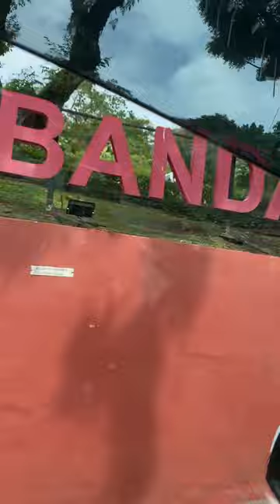Riding in Malacca & Penang Hills| Petronas Tower in KL, Malaysia 2023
Riding in the streets of Malacca & Penang Hills| Petronas Tower in KL, Malaysia
What to see in Malaysia
View from Petronas Tower in Kuala Lumpur, Malaysia
Train ride in Penang Hills, Malaysia ( Bukit Bendera)
Train going down in Penang Hills, Malaysia
Street view of Malacca ( Melaka)
Melaka Negeri Bersejarah
Penang Hill tour in electric cart
View from the bridge in Petronas Tower in KL, Malaysia at level 41
Penang Hill (George Town)
Life in Malaysia
Traffic in Kuala Lumpur, Penang and Malacca (Melaka)
Menara Berkembar Petronas
Holiday and travel in Malaysia
Penang Hills tour
travelvlog Malaysia
People who watch this channel also watched:
国外专业音乐制作人如何评价Beyond？
Causing Problems in Tokyo 🇯🇵
Culture Shock in KUALA LUMPUR (Is Kuala Lumpur Worth It?!) | VLOG
No One Said Nightlife in Kuala Lumpur Malaysia was Like This! Malaysia 2023

CHAPTERS WITH TIME STAMP
00:00 Riding through the streets of Malacca
04:16 View from Petronas Tower
04:57 Riding though the Penang Hills
07:03 Traing going down from Penang Hills